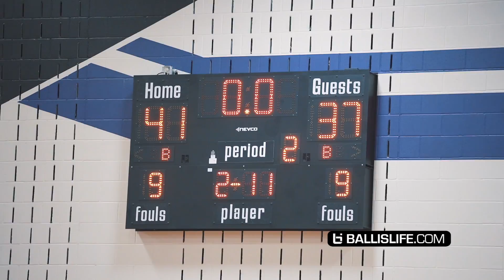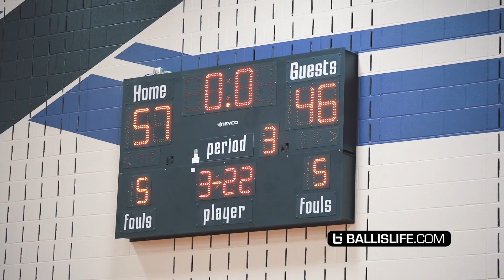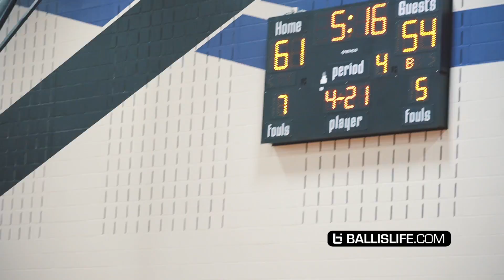"Who Is This Kid Dropping Dimes?" Rhino Hernandez VS Greg Brown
I didn't know who Rhino Hernandez was before tip off but I do now. I posted a few of his highlights on my @BradBallislife IG, and everyone was calling him "Steve Nash 2.0" and "Baby Steve Nash" But this game his Frisco Independence team is going up against Greg Brown.Sheesh